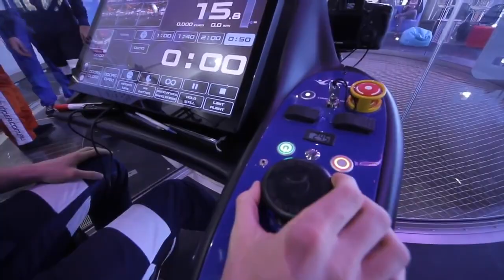The Indoor Skydiving Experience at iFLY - Spread Your Wings and Fly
Have you ever dreamed of flying like a superhero? Now you can! From children to seniors everybody can fly in a Wind Tunnel. Make your first flight and try this incredible new experience or discover bodyflight as an exciting new sport.